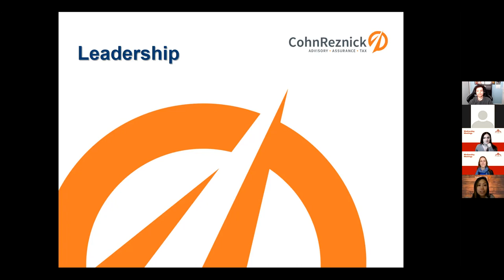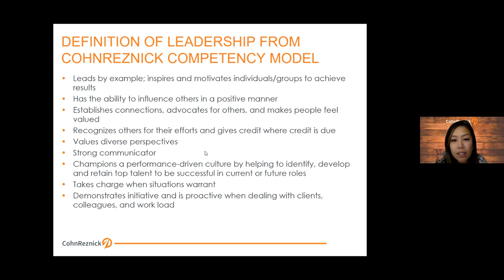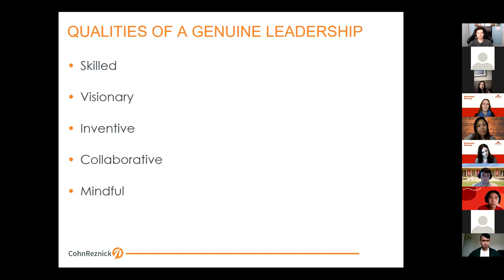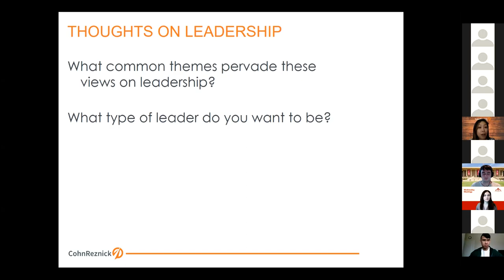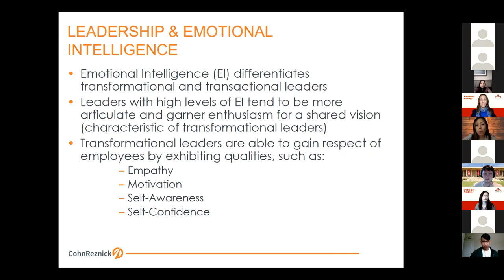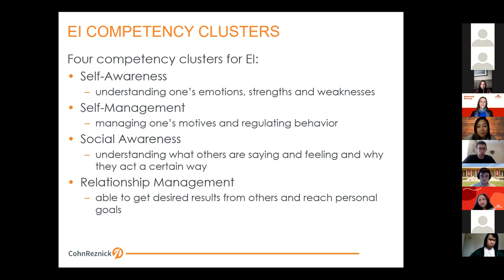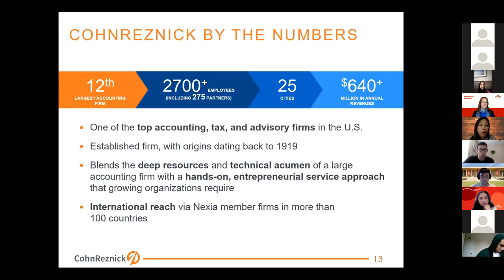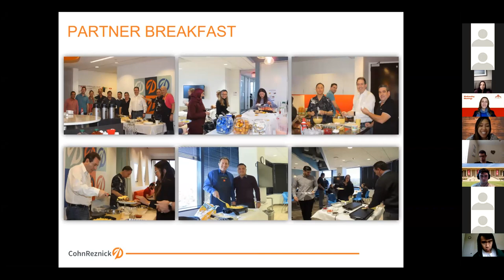CohnReznick (Spring 2021) | CSUN Accounting Association | Developing Leadership Skills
CohnReznick (Spring 2021) | CSUN Accounting Association | Developing Leadership Skills ★ Hi AA Fam! In case you missed it or wanted to see it again, here's the recording of our Wednesday Meeting with CohnReznick! Emily Trinh joined us to talk about some of the key things to consider when developing your leadership skills.

Thank you to Emily for joining us and speaking to us!
Resources:
Other Clubs:
●CSUN ALPFA (Association of Latino Professionals For America)